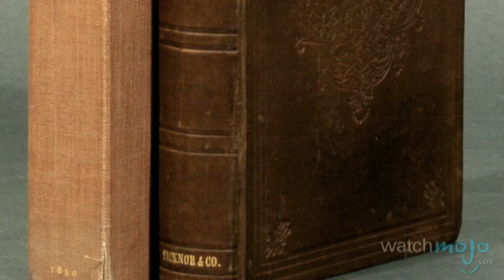Mojo Notes: The Scarlet Letter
This is a 19th century novel about an adulterous woman in 17th century Salem.  Welcome to WatchMojo.com and in this installment of Mojo Notes, we'll be exploring ten things you should know about Nathaniel Hawthorne's "The Scarlet Letter."  Special thanks to our users jwiking62 and ghostleon for submitting the idea on our Suggestions Page at WatchMojo.com/suggest!

Mojo Notes is an ongoing bonus feature that will help you catch up with classic literature.  Why read when you can watch!